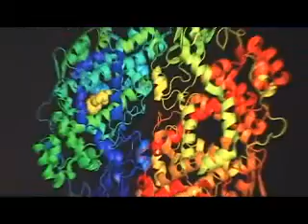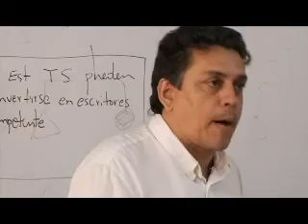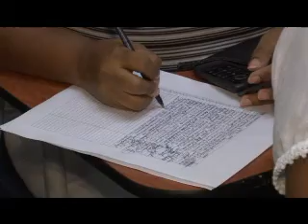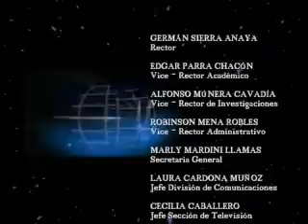Universo U 142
Programa institucional de la Universidad de Cartagena